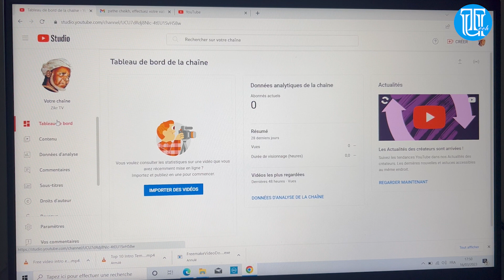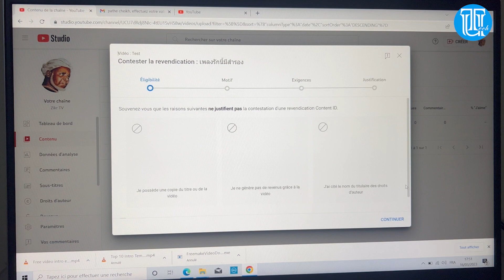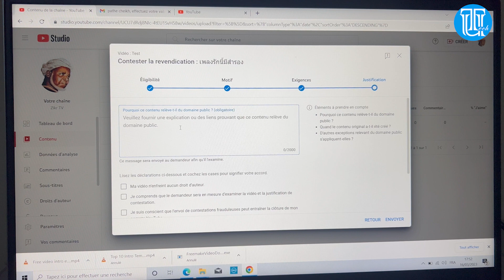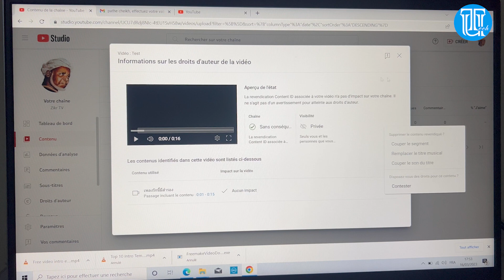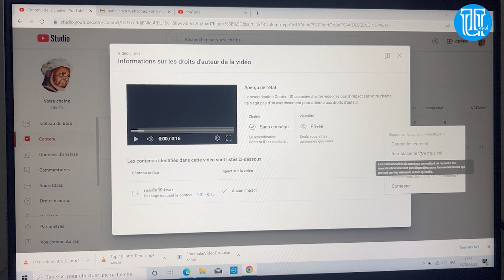Enlever les réclamations sur vos vidéos YouTube